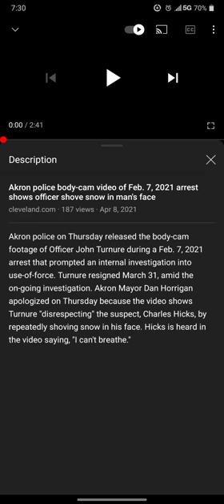Akron Police 🐷 Officer Turnure suffocates detained person snow Feb 2021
@ 01:17